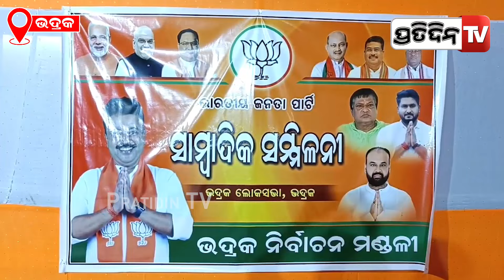ଭଦ୍ରକ ବିଜେପି MP ପ୍ରାର୍ଥୀ ଅଭିମନ୍ୟୁ ଓ MLA ପ୍ରାର୍ଥୀ ଶୀତାଂଶୁ ଶେଖର ଦେଲେ ମୋଦୀ ଗ୍ୟାରେଣ୍ଟି କମିଟମେଣ୍ଟ|Bhadrak